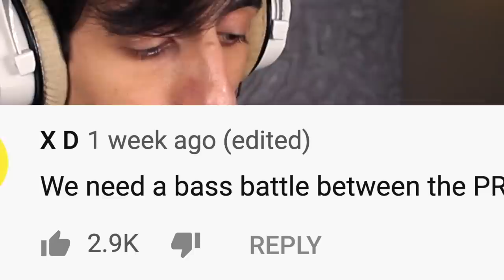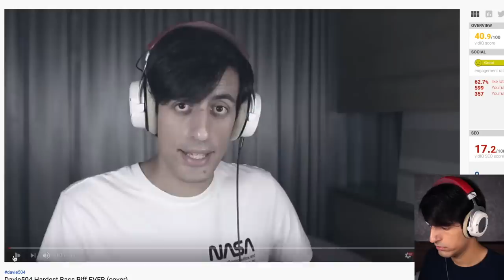Only 1% Can Play This Bassline...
I challenged every bassist in the World to play this bass riff I created...
It's one of the hardest bass riffs EVER...
Thousands of bassist tried.. let's see if someone actually played it perfectly!? Let's see.